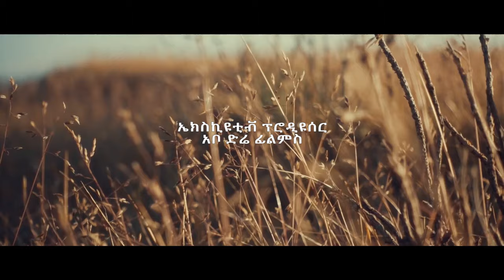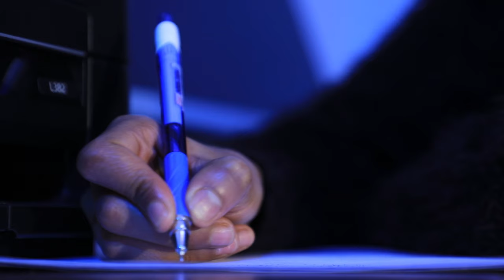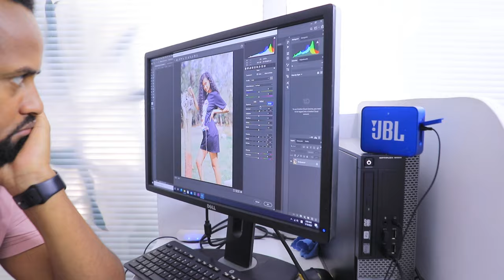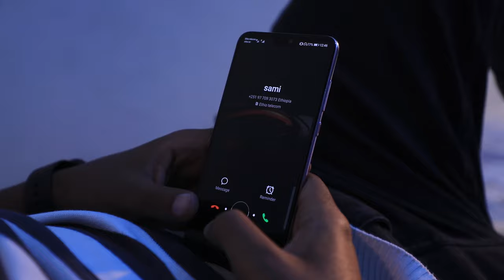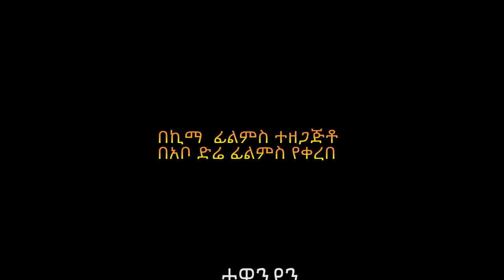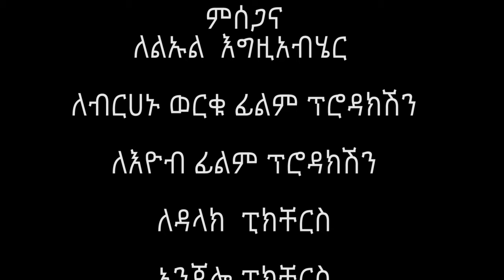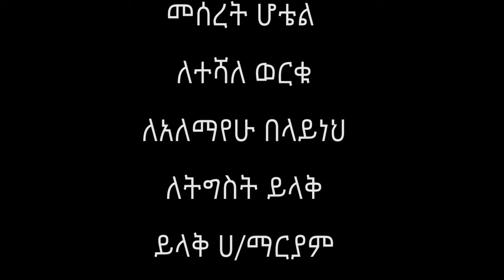ሙሉ ፊልም Ethiopian Amharic Movie Mela 2024 Full Length Ethiopian Film